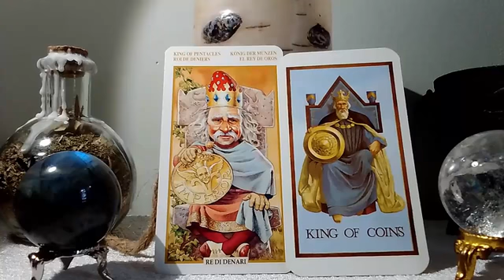King of Pentacles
Tarot Comparison
Where we look at one card from two decks to see how different their similarities are.